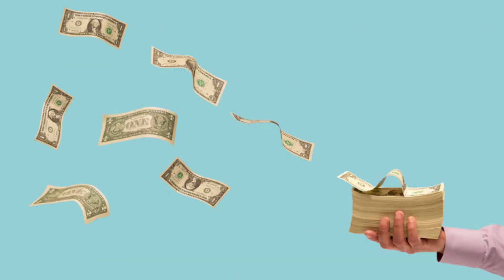Dividend Investing Series: Bond Index ETFs - Your Safest Investment?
What exactly is a bond? 💁‍♂️ If you like dividends and are looking for perhaps your safest investment yet, then Bond Index ETFs might be right for you. They add great diversification and are a great option for wealth preservation! Watch and learn everything you need to get started. 🧠

Want to buy bond ETFs but don't know where to start? I use Qtrade, here is a link if you want to open up an account with their online trading platform. If you deposit $1000 or more, you will earn $25 free

NOTE: I am not a financial advisor and I am not responsible for your decisions. My videos are for educational and entertainment purposes only. 💡

Hit the notifications bell to stay updated every time I drop a video 🔔

(Yes I make my own beats for my videos)